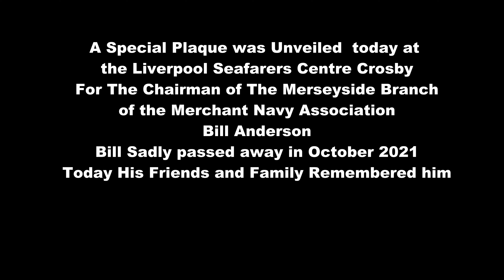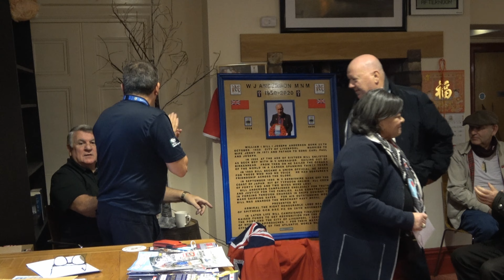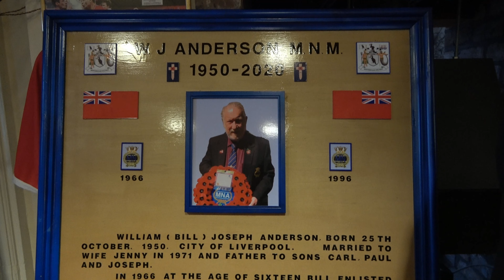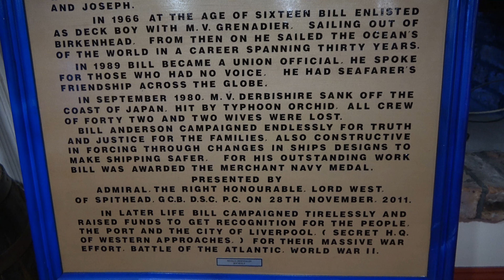A Special Plaque unveiled for Bill Anderson at Liverpool Seafarers Centre. 1st December 2021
Bill was the chair of the Merseyside branch of the Merchant Navy Association.  also a Bosun, ITF Inspector and Union Official. He fought hard for the relatives of the crew of the MV Derbyshire which foundered with all crew 10 September 1980. He was a major force in the subsequent enquiry and with many other. Always fighting doggedly for seamen’s rights.
Today Friends and family gathered to remember Bill Who passed away in October.